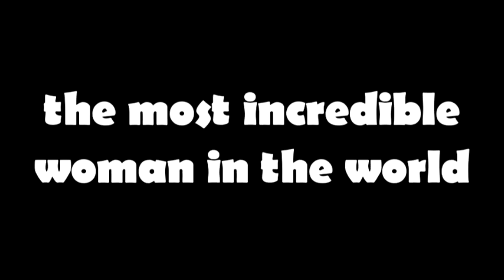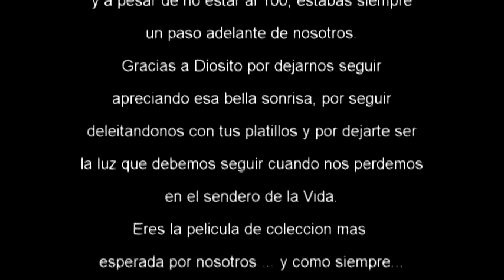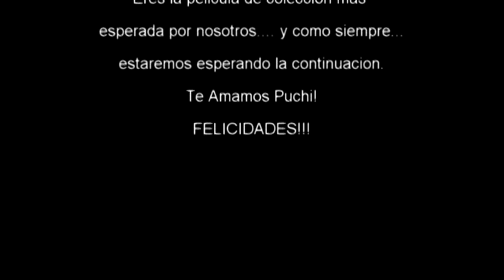Zunidia The movie reaches 45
La pala llega a los 45 despues de muchos retos..La Pala lo hace de nuevo... aqui 2 fans expresando su sentir!!